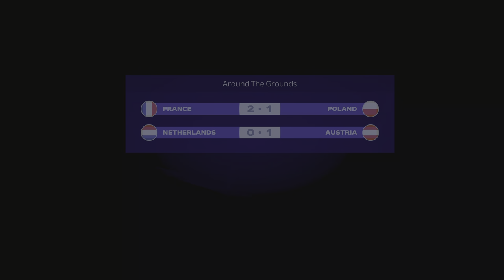FC 24_ England vs. Slovenia - EURO 2024 Group stage Matchday 3 at Cologne Stadium | PS5™ [4K60]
EA Sports FC24 [FIFA 24] Gameplay in 4K60.

England vs. Slovenia - Euro 2024 Group stage [ MATCHDAY 3 ] at Cologne Stadium